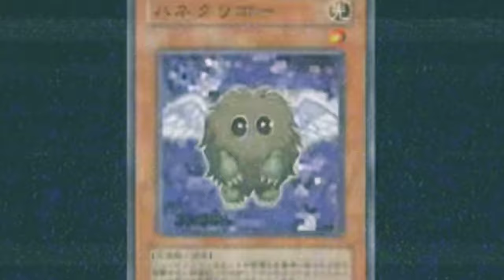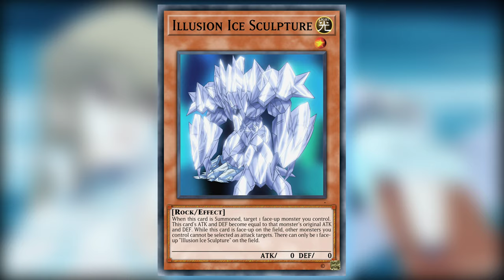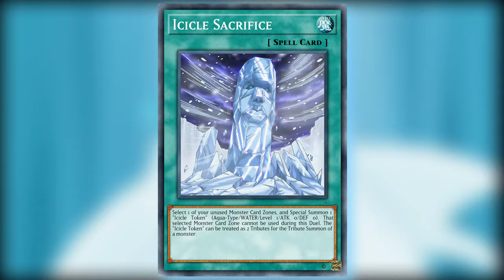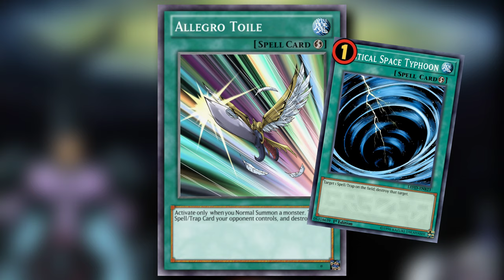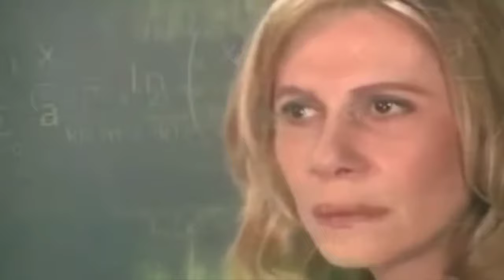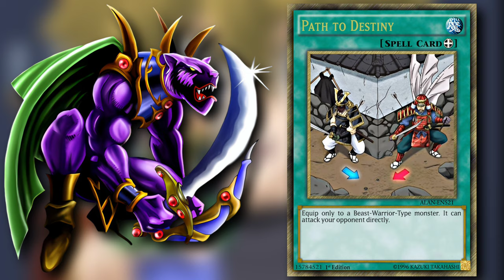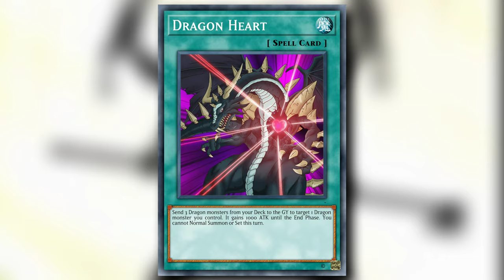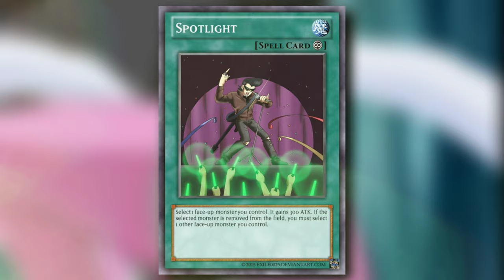O Brother, Where Art Thou? - The Secrets Of Yu-Gi-Oh! GX Episode 4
Are Atticus & Alexis' anime exclusive cards too powerful for today's Yu-Gi-Oh?